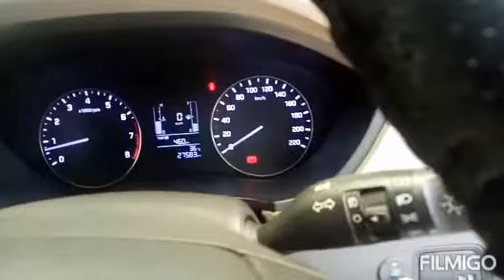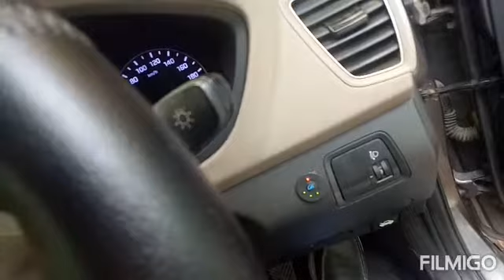BRC sequential kit fitting in New I20 by Easy Drive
Easy Drive Auto Services Pvt Ltd a govt approved CNG fitment Center in Indrapuram Ghaziabad. We have done 4000 CNG fitting till now